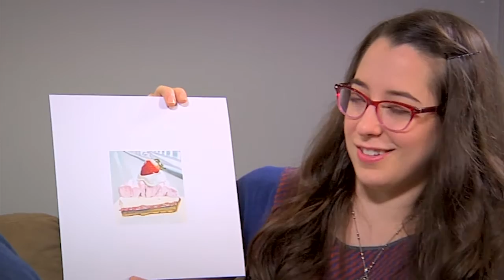Kaci Beeler, Actress, Artist, Improver - Filmmaker Interview w/Jeremy Moran, Austin Film Meet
Actress discusses her food paintings and improv performances.

Produced for Austin Film Meet by Humblebee Media
Host, Animations - Jeremy Moran
Producer, Director, Titles - H.Cherdon
DP, Editor - Brandon Boggs

About Austin Film Meet

The Austin Film Meet is a monthly networking event that brings together local film, video and media makers of all types and skill levels in a fun, friendly atmosphere. We encourage a sense of community and a pay-it-forward attitude within our group. We believe in helping each other help each other. By working together, we accomplish more, faster and better. The mixer is open to anyone with an interest in pursuing film, video or new media. We are producers, directors, actors, crew, artists, promoters, writers, photographers, cinematographers, designers, grips, gaffers, sound mixers & sound recordists, sound designers, musicians, composers, coordinators, and more! It takes a village to raise a film!